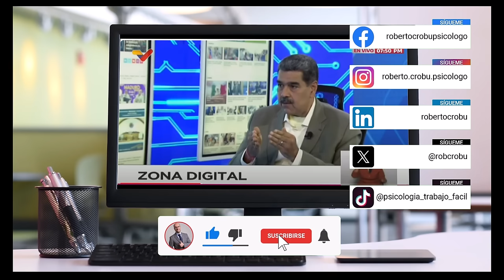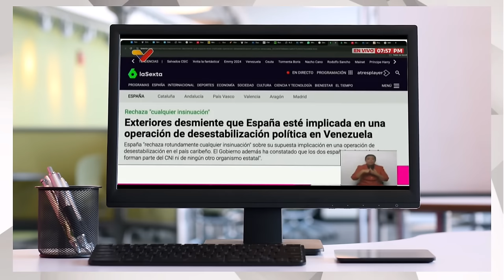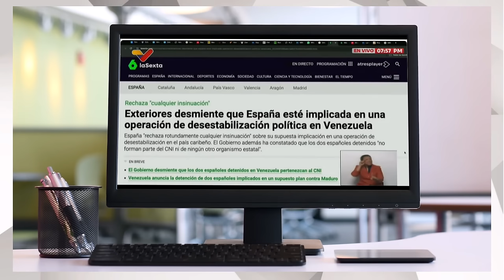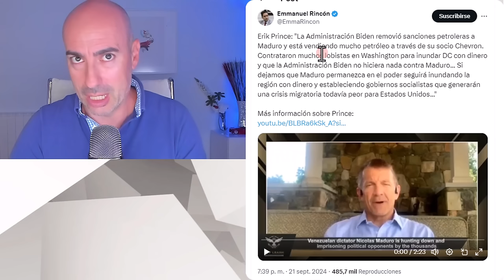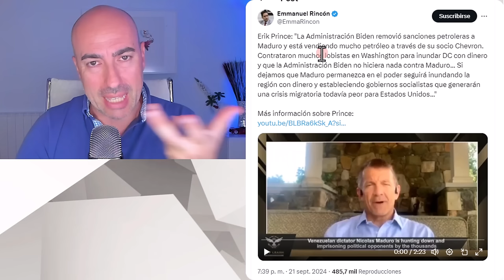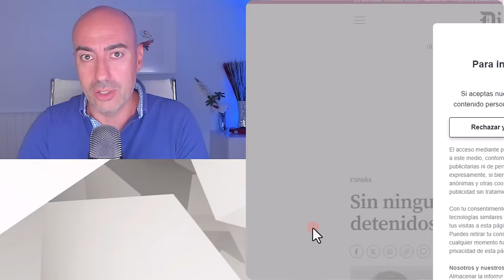📛 REHÉNES ESPAÑOLES EN VENEZUELA 📛 SOSPECHOSO SILENCIO 📛 EL CHANTAJE DE MADURO A LA SOMBRA DE REPSOL